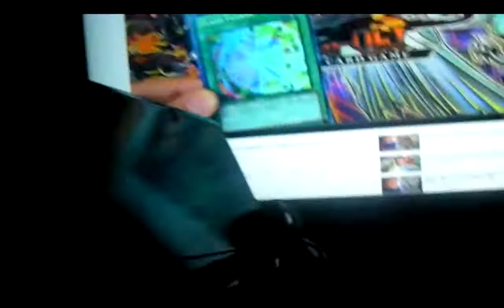[LIVE!!]~Shiny Nuzleaf in Friends Safari in Pokémon X!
Really awesome Shiny! The Orange looks so cool!